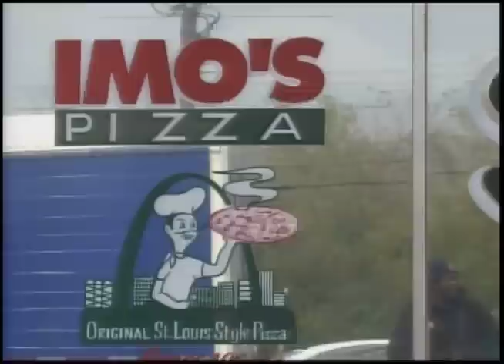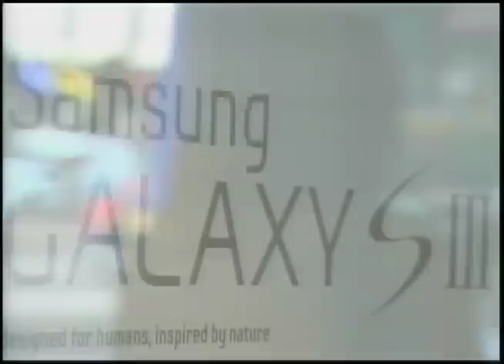Falcon Weekly - Nov. 12, 2012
Falcon Weekly brings you the headlines from around the world. It also covers health and consumer news. We recap Montevallo Athletics and other popular sports stories. We also cover some offbeat news that you may have missed.
Falcon Weekly is produced by MC 333, 411, and 433.